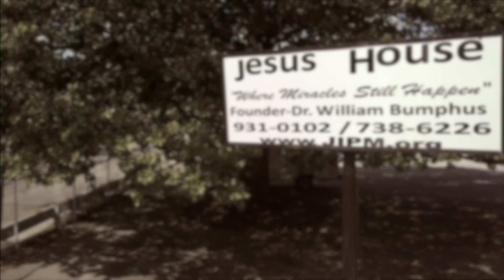JIPM Presents: Jesus House | SPECIAL - How to Start a Residential Re-entry Program, Part One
TODAY’S TOPIC: How to Start a Residential Re-entry Program, Part One